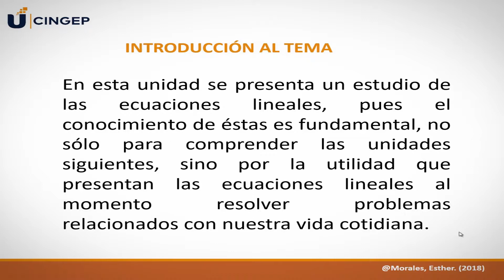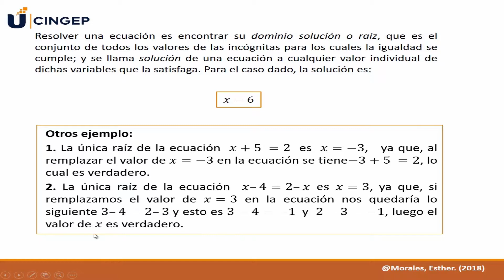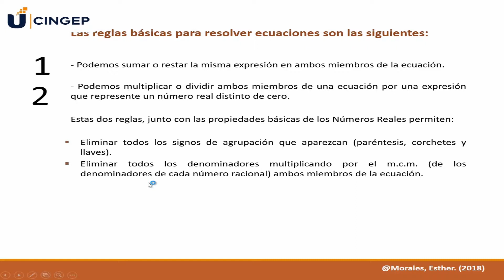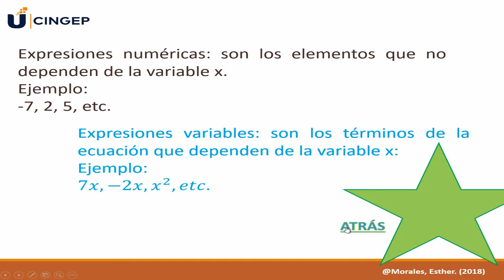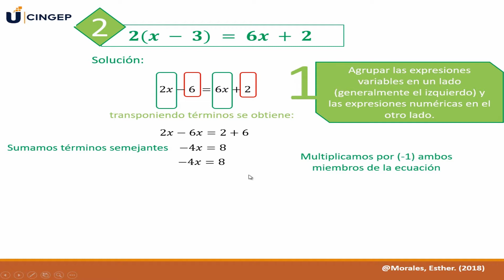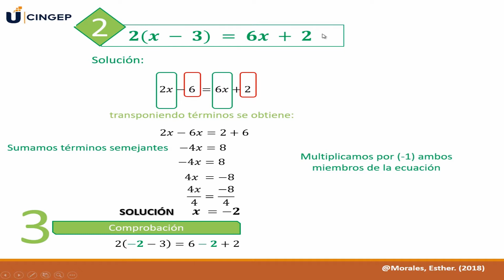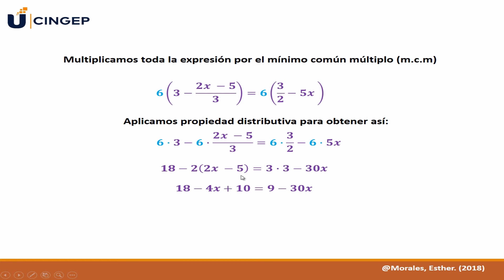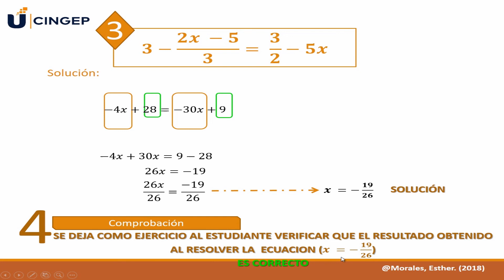Ecuaciones Lineales / Matemática Básica 1/2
Dra. Esther Morales / Facilitadora UAPA